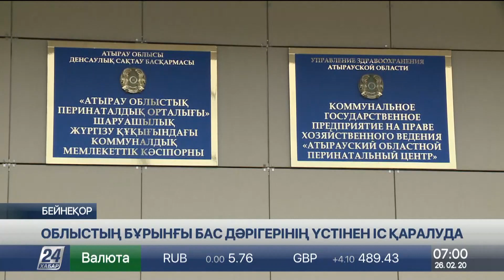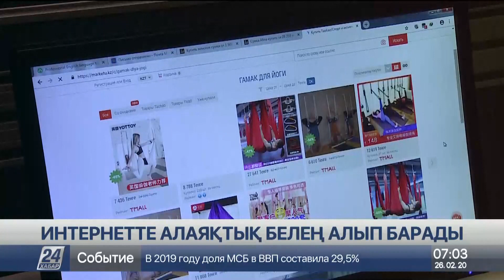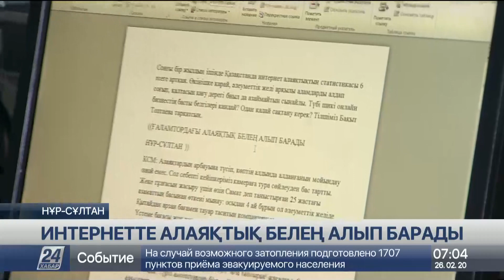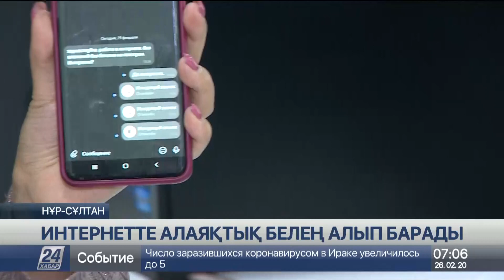26 ақпан 2020 жыл - 07.00 жаңалықтар топтамасы